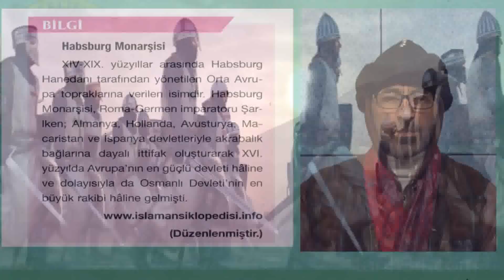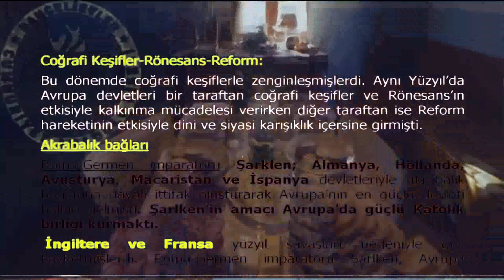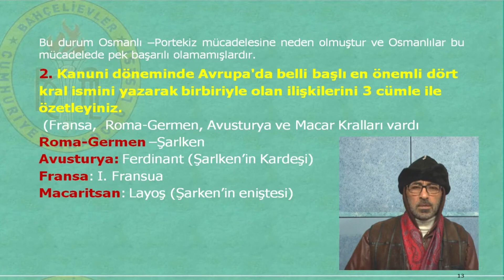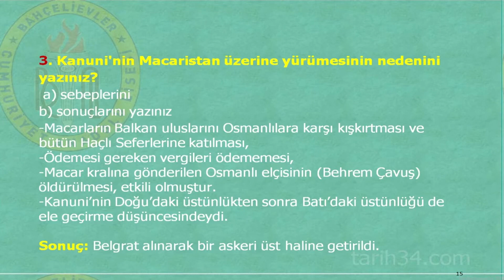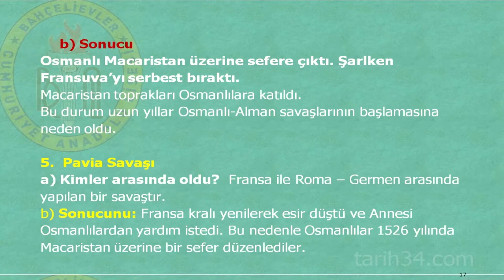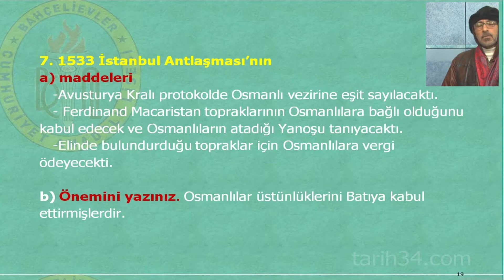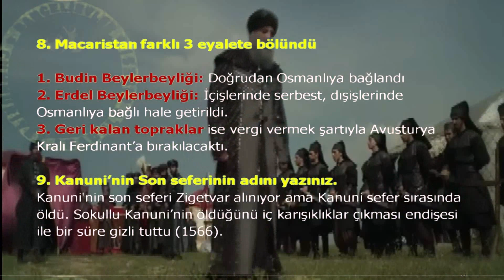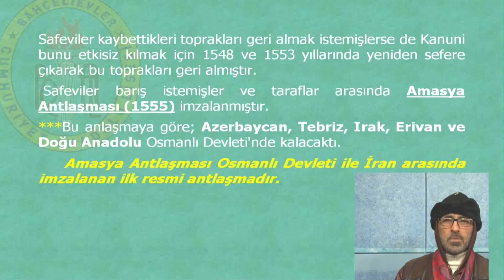Kanuni Dönemi Yapılan Seferler